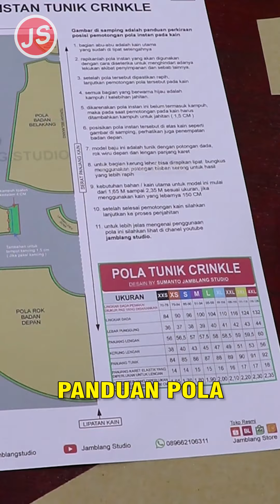Pola Tunik Crinkle | IS 091 Pola Tunik Crinkle Jamblang Studio | Pola Tunik Crinkle Jamblang Store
Pola Tunik Crinkle Adalah pola terbaru dari Jamblang Studio, sudah terdapat pola instan dan pola jiplaknya, setiap pola instan maupun pola jiplak sudah disertai kertas panduan penggunaan pola untuk pemula.